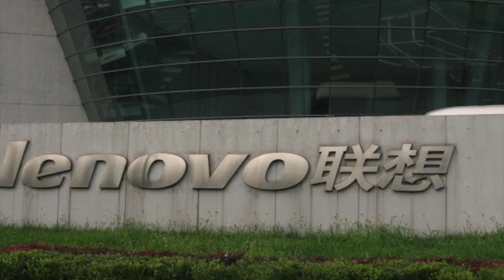Summer China 2015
Ian Slater and Oliver Thornton are IBS Alumni that traveled to China during the summer of 2015 to experience a much different world they are used to living in. The students attended California Lutheran University which is located just outside Los Angeles. The two excelling Business students had some words and pictures to share.